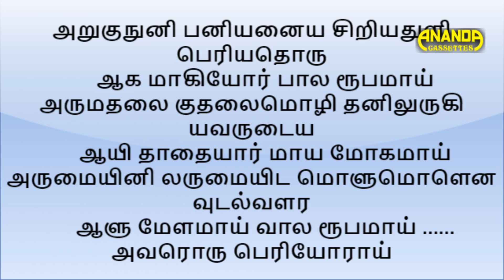பெண்களின் பெருமை | வாரியார் சுவாமிகளின் விளக்கம் | Variyar Swamigal on women's greatness